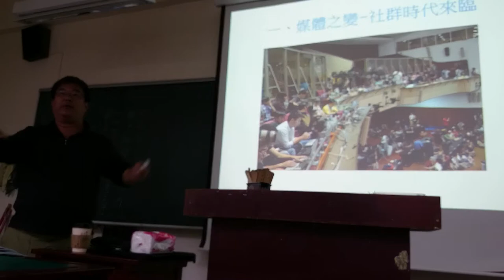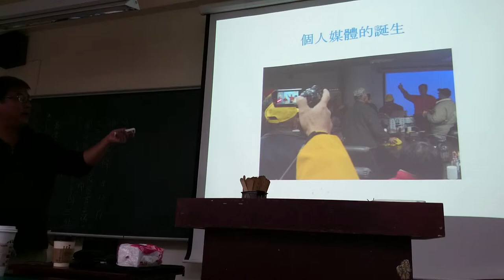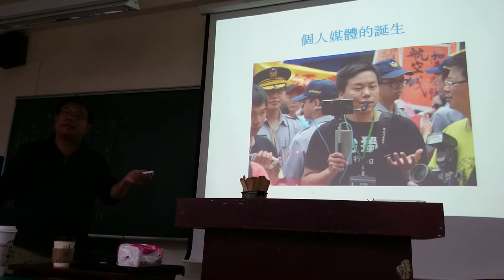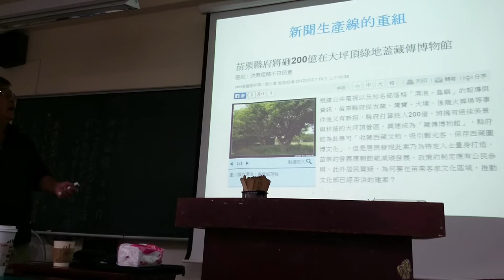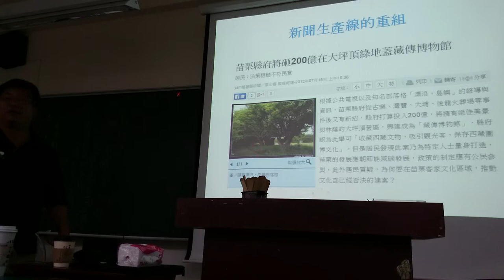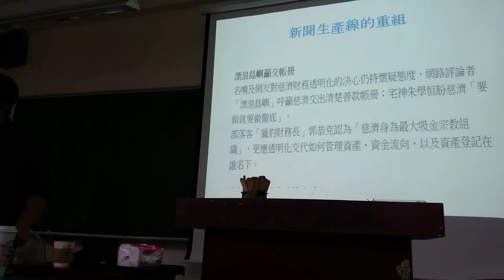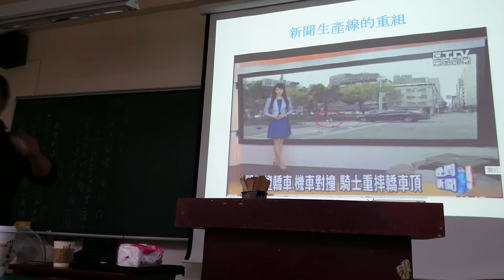個人媒體的誕生社群時代來臨─媒體之變從守門人到吹哨人 MOV 0003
兼顧照顧老媽和公民記者角色的一天:郭志榮 如何進行採訪報導-文字紀錄篇 影音紀錄